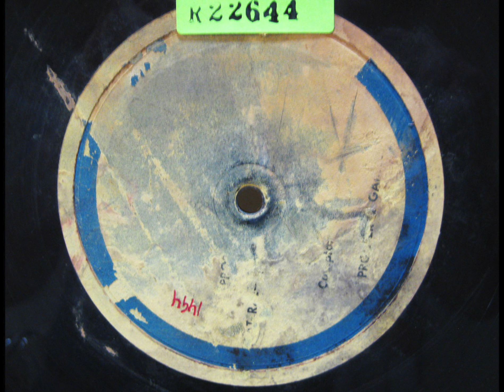The Goldbergs on the Radio: Ep. 1494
The Goldbergs: Episode 1494. Date: c. 1943. Cast:  Gertrude Berg (Molly Goldberg); James R. Waters (Jake Goldberg); Roslyn Silber (Rosalie Goldberg); Alfred Ryder (Sammy Goldberg); Menasha Skulnik (Uncle David).

Announcer introduction: "You know the main trouble with being too clever... is that cleverness involves tricks and traps... And tricks and traps are a game that two can play as well as one. Rosie Goldberg is being too smart for her own good now... she suspects that her sister-in-law Grace is somehow rather suspiciously connected with a young neighbor George. So Rosie instead of driving the thing out into the open with her parents... has decided to play up to George and make Grace jealous. Well, unfortunately Grace and George planned the same thing in reverse... using George to take Rosie's mind off things. And now it's working out in a most peculiar way. Listen..."

Announcer close: "Well, the giant squeeze is on... but it does seem that Molly and Jake are the ones who are being hurt. Despite Rosie's game... and Grace's deeper plan."